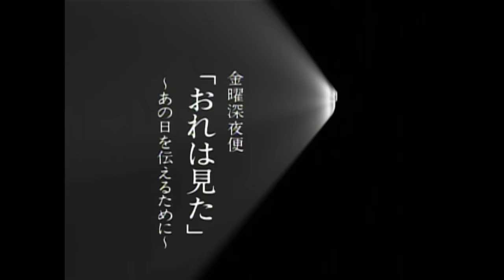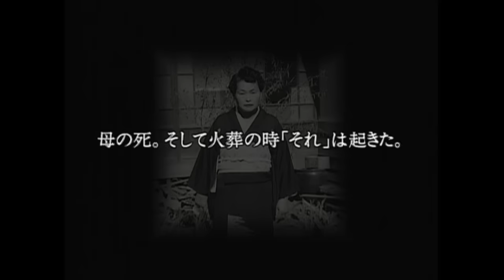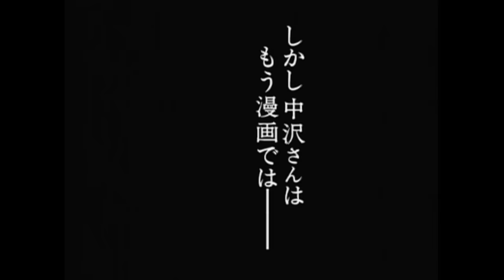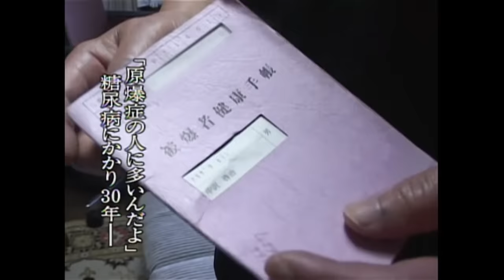「地獄なんて生易しいものではない」漫画「はだしのゲン」の原型となった作者の“凄惨な体験”…中沢啓治の自伝「おれは見た」を巡る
世界中で読み継がれる漫画「はだしのゲン」。

広島市教育委員会が平和教育のための教材の中で使ってきましたが
掲載をとりやめる方針を出したことに、被爆者でつくる団体をはじめ、撤回を求める声が相次いでいます。

作者・中沢啓治さんは６歳の時、爆心地からわずか１．２キロ地点で
被爆しました。実はその自伝を、「おれは見た」という短編に残しています。

そこで描かれる中沢少年の凄惨な体験は後に「はだしのゲン」として描かれました。

中沢さんは語りました。
「ゲンは私そのものなんです」

ゲン＝中沢少年が、「死ぬまで伝える」と決意した「地獄なんて生易しいものではない」光景、そしてあり得ない母親の死とはどれ程の出来事だったのか。

「はだしのゲン」の原型である「おれは見た」をベースに番組で中沢さんが伝えたメッセージは何だったか。

ＴＢＳ「筑紫哲也ＮＥＷＳ２３」が２００４年に放送した
生前の中沢さんの訴えと願いを今一度皆さんと共有したいと思います。

２００４年８月６日ＯＡ
取材・撮影・構成　ＴＢＳ報道局解説委員　豊島歩